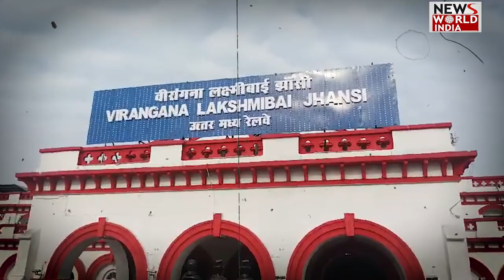झांसी रेलवे स्टेशन से चुनावी सर्वेक्षण लोगों ने बेबाक तरीके से रखी अपनी राय